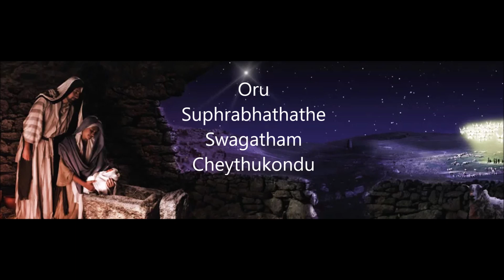Oru Suprabhathathe Swagatham - Original Version - A Malayalam Christmas Carol Song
This song was tuned for Kollam CSI Christ Church Choir  by Albert Vijayan in 1982.
Sung by : Kollam CSI Christ Church Choir
Lyrics: Dr. Sreelatha

ഒരു സുപ്രഭാതത്തെ  സ്വാഗതംചെയ്തുകൊണ്ട് ആദ്യമായി  മാലാഖമാർ അന്ന് പാടി
ഗീതങ്ങൾ  പാടുന്ന  മാലാഖമാർ
ആട്ടിടയൻമാരെ തേടിവന്നു.

മഞ്ഞുമൂടിടുന്ന താഴ്‌വര തന്നിലാ
ഗാനങ്ങൾ  മെല്ലെ മുഴങ്ങിക്കേട്ടു
അത്യുന്നതത്തിൽ മഹത്വവും ഭൂമിയിൽ മാനുഷ്യർക്ക് എല്ലാർക്കും സംപ്രീതിയും

മശിഹാ കർത്താവ് പിറന്നിതാ ഭൂമിയിൽ
നിങ്ങൾക്കായി ഇന്നിതാ ബേത്ലഹേമിൽ
നിങ്ങൾക്ക് അടയാളം ശീലകൾ ചുറ്റിയ പൈതലേ പുൽക്കൂട്ടിനുള്ളിൽ കാണാം

മഞ്ഞിൻ തണുപ്പിലാ ആട്ടിടയന്മാർ
ആവുന്ന വേഗത്തിൽ പോയ്യിടുന്നു
ചെന്നു കണ്ട് വണങ്ങി നിന്നിടുന്നു
യേശുവിൻ പാദത്തിൽ  ഒന്നാമതായി